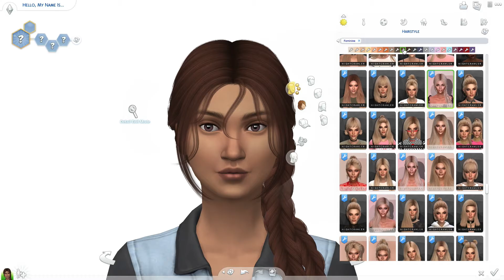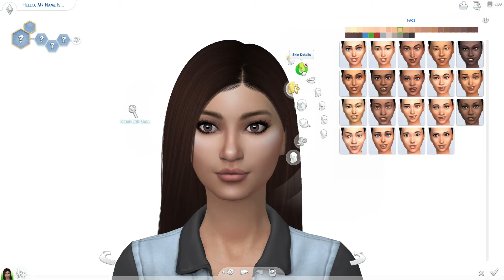Sims Around the World | Pakistan